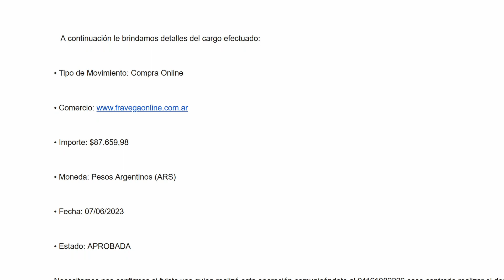Me quisieron estafar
Cómo me quisieron estafar y cómo se puede saber cuando es falso lo que te dicen.
Tengan mucho cuidado con las estafas.